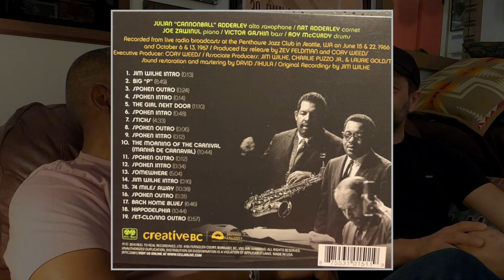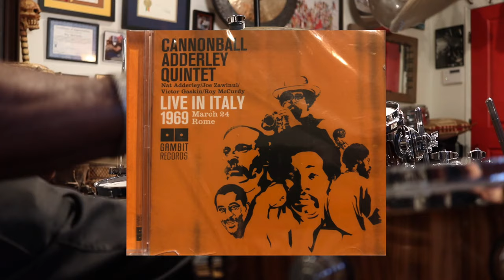Interview with JAZZ LEGEND ROY MCCURDY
Hi friends! In this video we have my next interview with my teacher and Jazz legend Roy McCurdy.

Do you want to learn what keeps top professionals world wide working? Want to improve your drumming with the top curriculum online? Phil Maturano lessons uses the most innovative learning techniques and methods. Why? Because Phil Maturano is a unique instructor. With a massive worldwide clinic tour background and staff positions in some of the most prestigious drum schools in the world, Phil brings you insights into drumming like no one else can! No other online drum program has the specialized background that this site has. And with a growing list of actual "working pros" as guest artists from around the world, the information presented here will get you where you want to go in the best possible way! The way the pros do it! We care for each student as an individual and are proud to have a part in your progress. Interactivity is the key to this site! It's what makes a huge difference in your results when you study online. With your membership comes full support on all social media platforms. Facebook - Instagram - Whatsaap - Skype - WeChat and even E-mail and video reviews. Including: Video consultations. Video reviews. Long and short term lesson planning. Motivation and career planning. We also have a huge section for those just starting out. "Beginners Corner" will take you through all the basics you will need to build proper drumming skills. We are here for you in every way! Only $200 bucks gets you into the year long program! Change your drumming forever! It's a great time to join us!

More questions about membership?